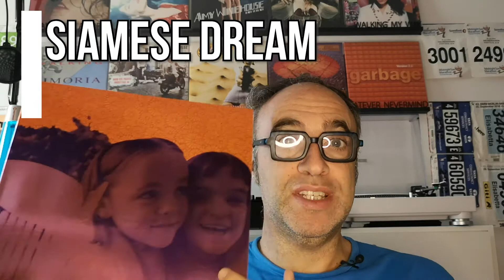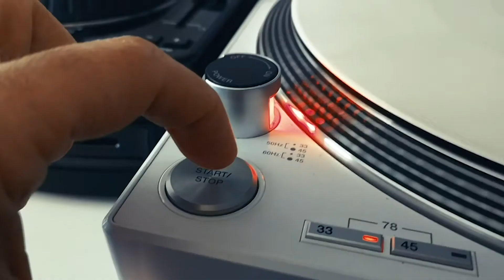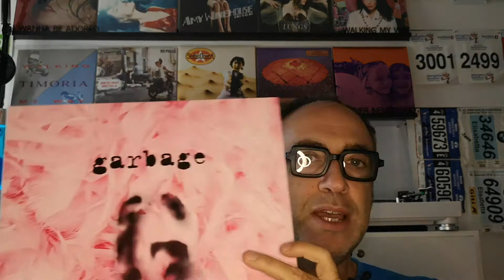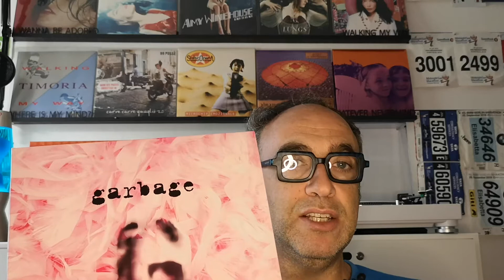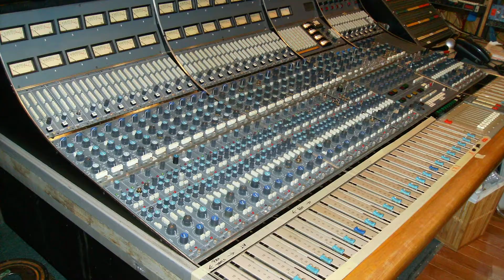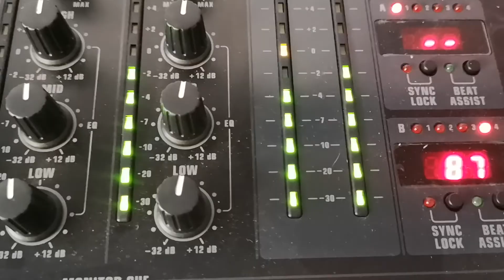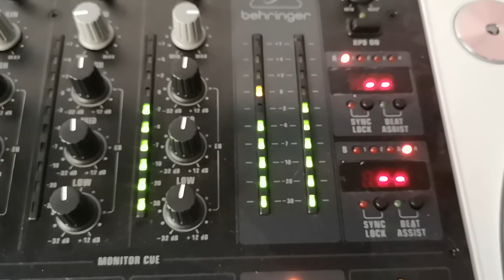Vinili CHE emozioni - puntata #28 - Garbage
Oggi celebriamo i 25 anni compiuti da qualche mese da Garbage, disco d'esordio della band di Butch Vig. Qui in edizione speciale, limitata, colorata...

Sommario di oggi:
0:00 intro
0:50 sigla
1:06 come Butch Vig ha formato i Garbage, cercando una cantante
2:46 la "seconda scelta"...
3:50 il disco dei Garbage nei dettagli
5:28 oggi due pillole...
5:33 #1 Supervixen
6:45 #2 Only Happy When It Rains
///  🤝CHI È BRUNO DE RIVO
Mi chiamo Bruno De Rivo e sono architetto con la passione per la musica.
Da 14 anni conduco un programma di musica indie e alternativa su Radio Tandem di Bolzano.

Puoi ascoltarlo qui:
➔ Sito ufficiale indiebar dove trovi l'intero catalogo delle 14 stagioni
➔ Sito di Radio Tandem in streaming live ogni martedì dalle 15:35 alle 17:00 (Ottobre - Giugno) oppure nella sezione dedicata ai podcast.
➔ Su Mixcloud dove ci sono molte puntata disponibili.

Collaboro saltuariamente con Indie For Bunnies, un portale di informazione sulla musica indie.

In generale segnalo Indie For Bunnies come una delle massime autorità per appassionati di musica indie

///  ⚡SEGUITECI QUI!

➔ Contattami qui: b.derivo(at)indiebar.it